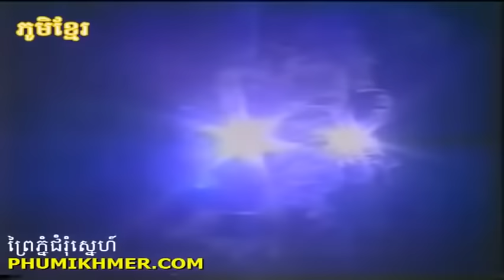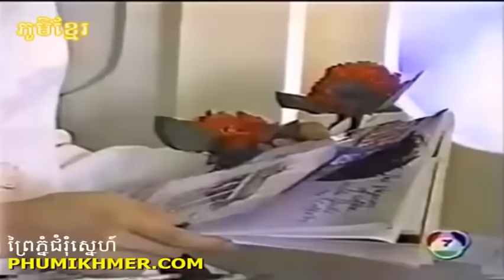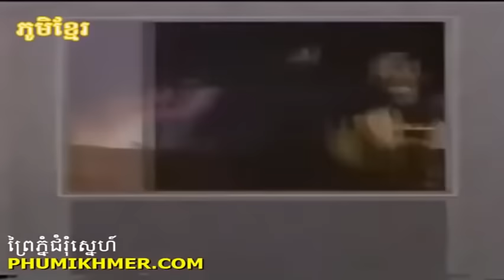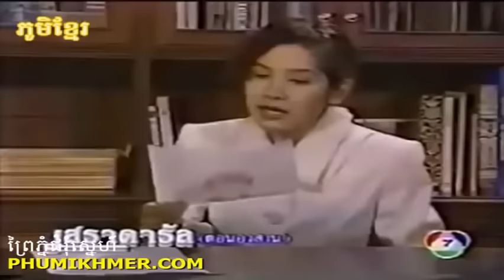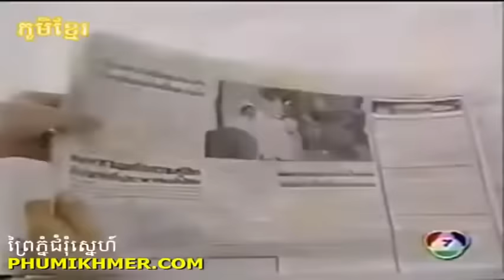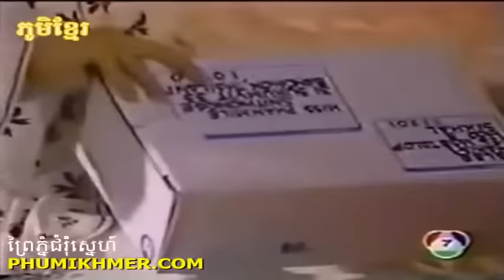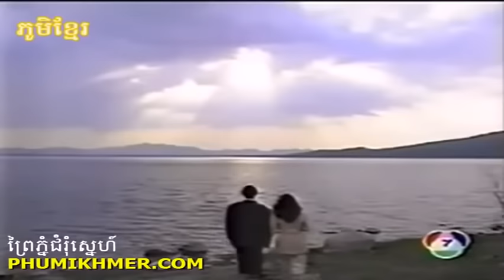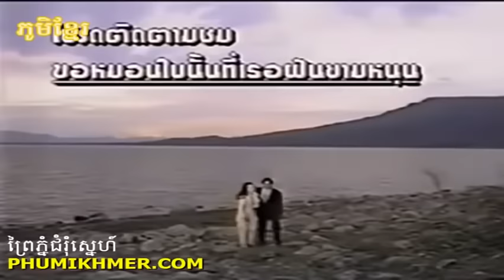ព្រៃភ្នំជុំរំចិត្ត​ (ភាគបញ្ចប់)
កុំភ្លេចSubscribeម្នាក់មួយផងគ្នាយើង